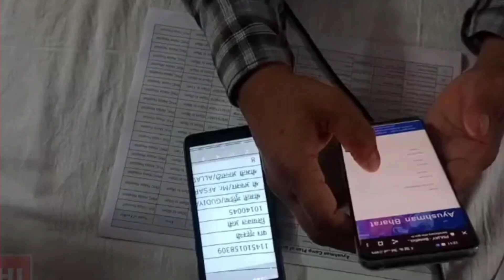आशा कार्यकर्ताओं को आयुष्मान कार्ड बनवाने का प्रशिक्षण दिया गया | asha worker ayushmancard trainning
आशा कार्यकर्ताओं को लेकर आज के सबसे बड़ी खबर

asha worker today news 2023